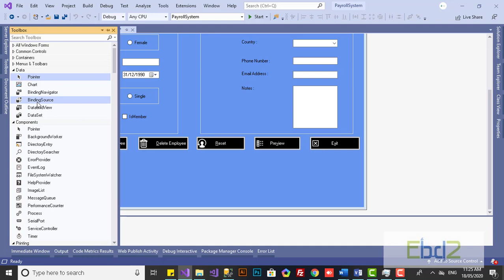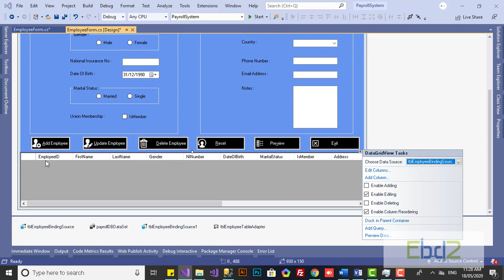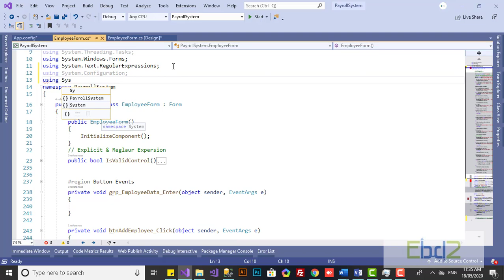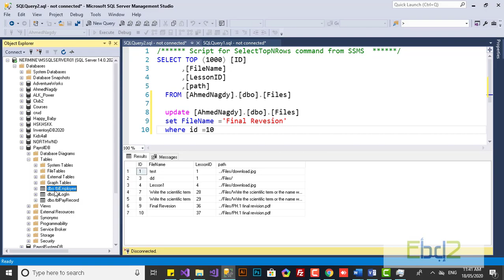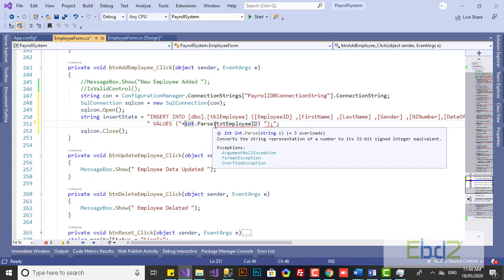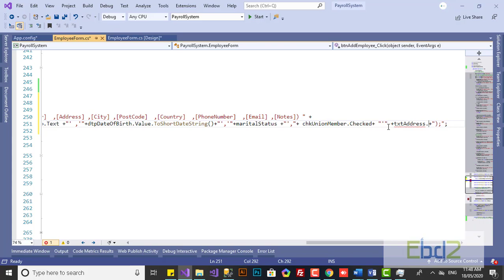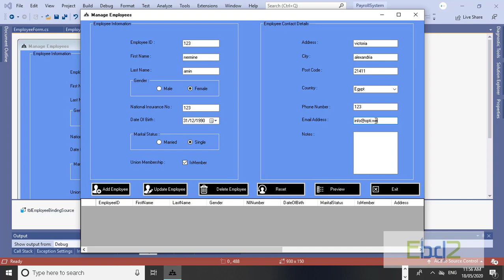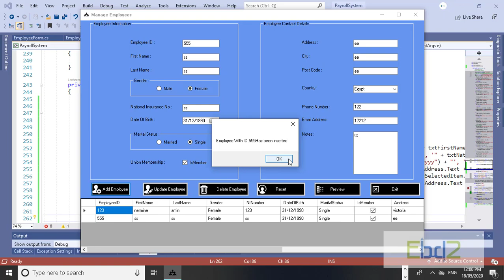الحلقة 13 | حفظ البيانات من الشاشة إلي قاعدة البيانات | دليلك لإحتراف البرمجة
تحميل البيانات من قاعدة البيانات الي DataGridView
حفظ البيانات من الشاشة إلي قاعدة البيانات